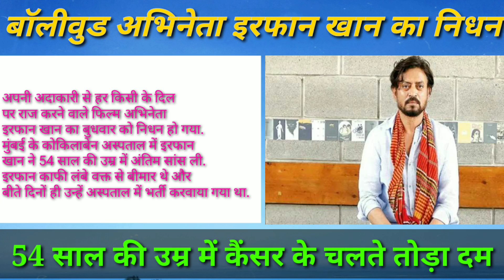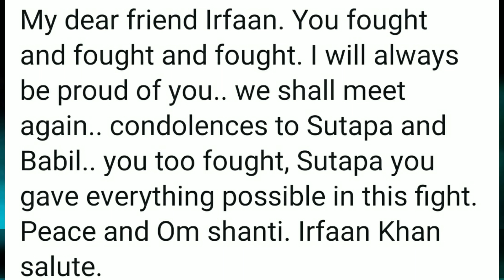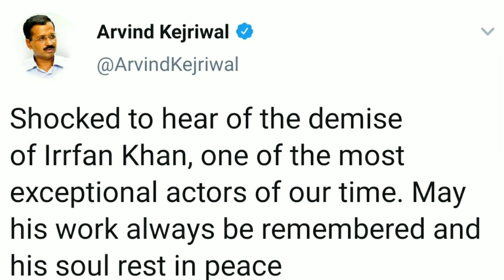Irrfan Khan, Magnificent Actor, Dies In Mumbai, बॉलीवुड एक्टर इरफान खान का 54 साल की उम्र निधन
नमस्कार दोस्तों. ,
*EXCLUSIVE OFFER*

Thanks.